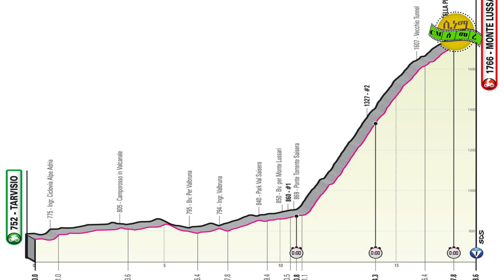Eritrean news Giro d'Italia stage 20 Preview 2023 ቅድመ ትዕዝብቲ ጂሮ ኢጣልያ 20 መድረኽን ቅንጥብጣብ ዜናታት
May 26-2023 Eritrean news Giro d'Italia stage 20 Preview 2023 ቅድመ ትዕዝብቲ ጂሮ ኢጣልያ 20 መድረኽን ቅንጥብጣብ ዜናታት

Eritrean Biniam Girmay cyclist 2023